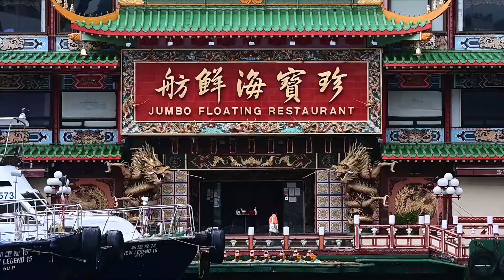中共「留港換人」政策已侵蝕到香港的亞洲金融中心地位 ​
【新視角聽新聞】自主權轉移25年來，香港湧入了大量的大陸資金和人員，同時外國人在不斷外流，中共的「留港換人」政策已侵蝕到香港的亞洲金融中心地位。